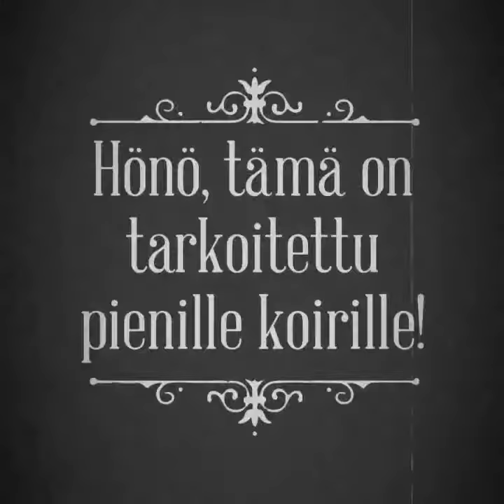Tomppeli ja Hönö Tervasaaressa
Tomppeli - ainakin maailman paras mielikuvitusystävä Tervasaaressa 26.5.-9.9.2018.
Kuvat: Annu Esko
Video: Suvi Lahdenmäki
Tomppeli: Vilma Putro, Hönö: Eikka Alatalo, Eveliina: Outi Ikonen